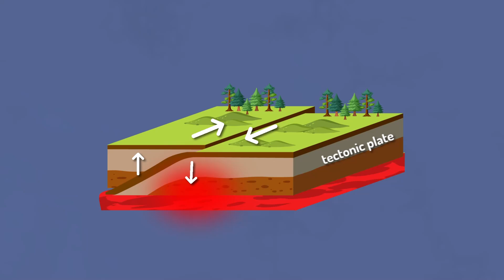What Will Happen When The Big One Hits California?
With predictions suggesting a massive quake of magnitude 8.0 or higher could occur within the next 30 years, understanding the science behind these seismic events is crucial for Californians and viewers worldwide. California's unique geological landscape is shaped by the San Andreas Fault, a boundary between the Pacific and North American tectonic plates. As these plates grind against each other, tension builds up along fault lines, creating the potential for devastating earthquakes when this energy is finally released. Historical data reveals that significant quakes have occurred in the past, such as the 1906 San Francisco earthquake, which left a lasting impact on urban planning and safety measures. When The Big One strikes, the consequences could be dire. Experts estimate that a magnitude 7.8 quake could lead to thousands of injuries and fatalities, alongside economic damages reaching into the hundreds of billions. While California has stringent building codes designed to withstand seismic activity, no structure is entirely immune to such powerful forces. Viewers will gain insights into what to expect during such an event—violent shaking, potential fires, and widespread infrastructure damage. We will debunk common myths surrounding earthquakes, such as the misconception that California could sink into the ocean or that massive chasms will open up during a quake. Instead, we present a realistic portrayal of what an earthquake entails—shaking ground, structural damage, and community resilience.